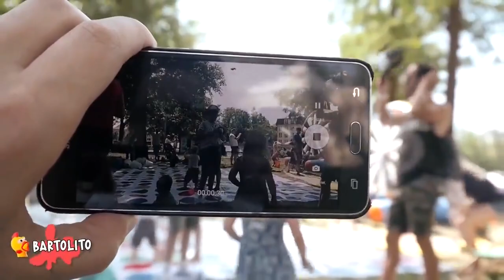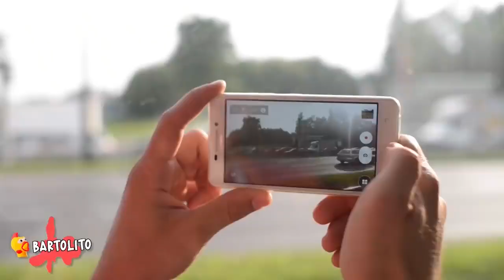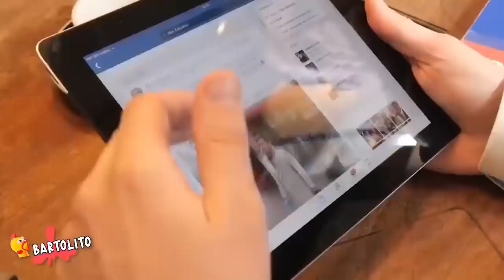5 SHREK Captados en Cámara en la Vida Real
5 Talking Angela Real Captados en Camara.